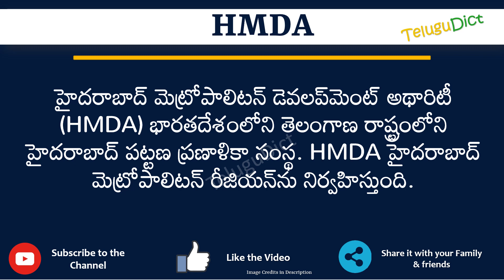HMDA Full Form in Telugu | HMDA తెలుగులో పూర్తి రూపం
In this video you will learn the complete form of HMDA in Telugu.
Learn the complete form of HMDA in just one minute.